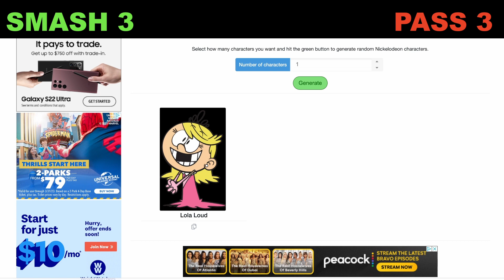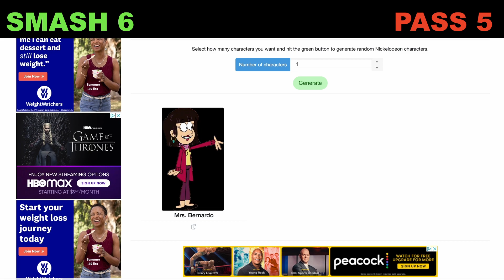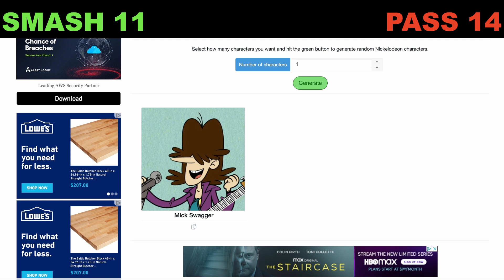Smash or Pass! *Nickelodeon Edition*